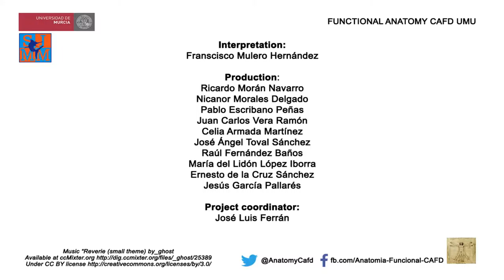Swimming 2: Backstroke - English